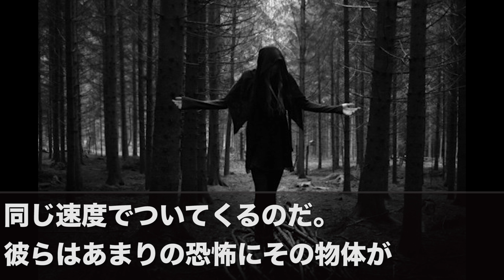キャンプ場で遭遇した15の恐怖体験 前編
キャンプ場での恐怖体験 前編。

恐ろしい関連動画
【トリハダ連発】悪霊に家を奪われた老夫婦に最強霊能力者下ヨシ子氏が挑む➀

【閲覧注意】恐怖！霊能者のおばさんが「アレは駄目。近寄らないでね。」といった人物がヤバい